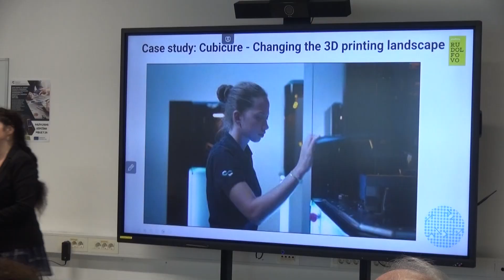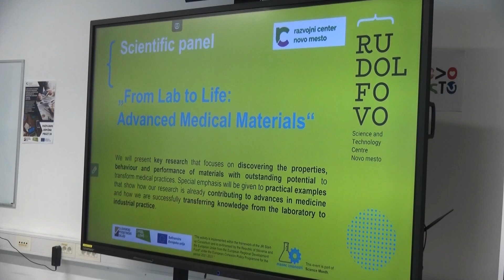Znanstveni posvet o napredni medicini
NOVO MESTO - Inštitut Rudolfovo - Center za raziskave materialov in Razvojni center Novo mesto sta na včerajšnjem znanstvenem posvetu osvetlila najnovejše raziskave na področju naprednih medicinskih materialov.